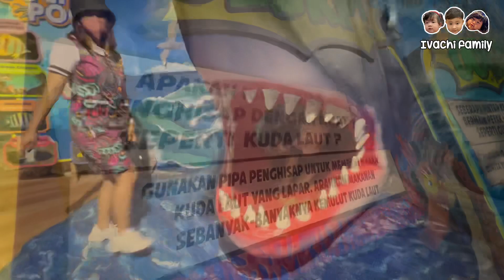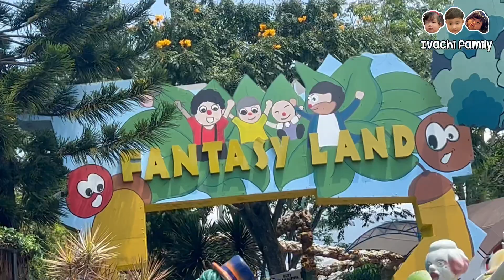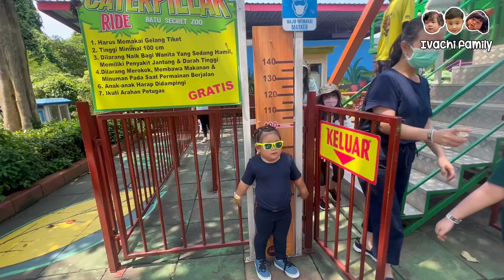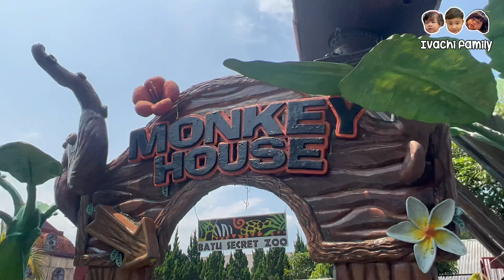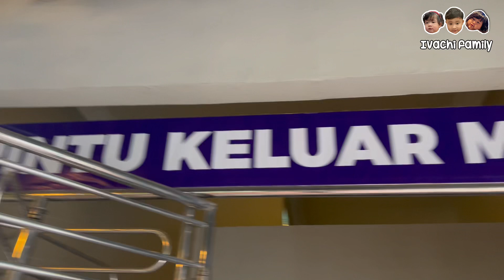JATIM PARK DUA!! SERU BANGET SMP PADA GA MAU PULANG🙈😂